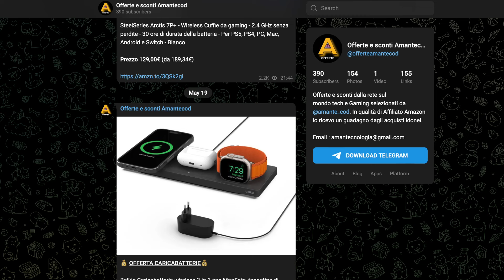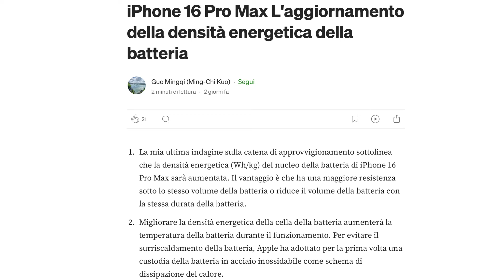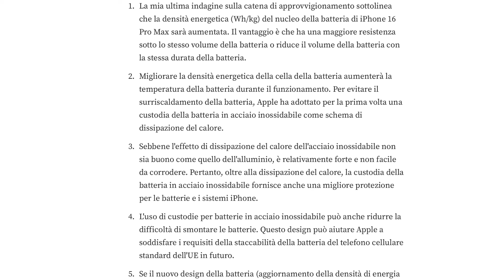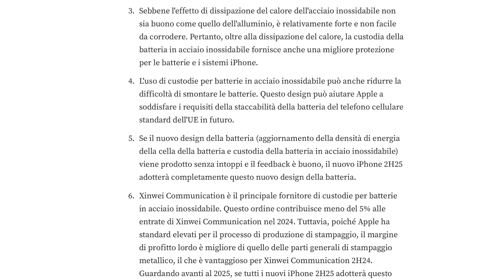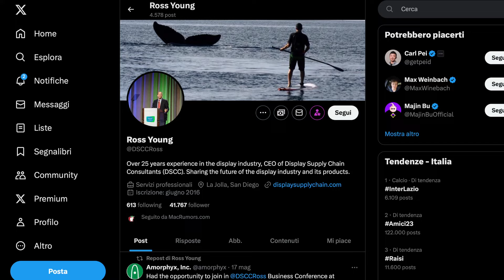IPHONE 16 PRO MAX | DISPLAY PIU' GRANDE E MIGLIORE DURATA BATTERIA (RUMOR)